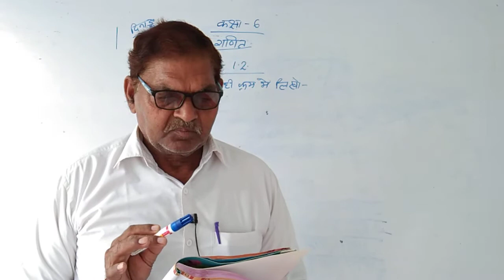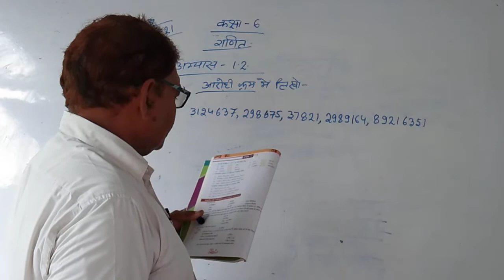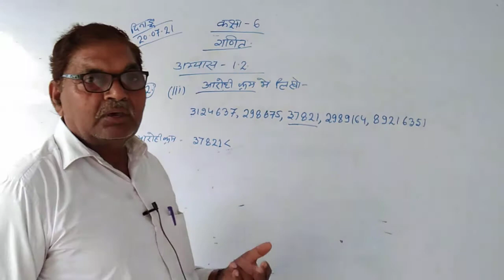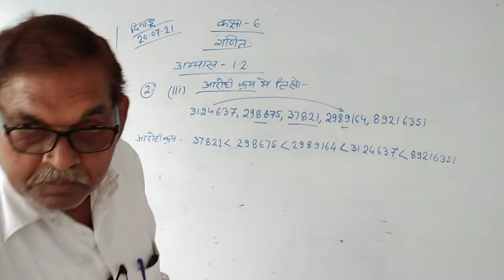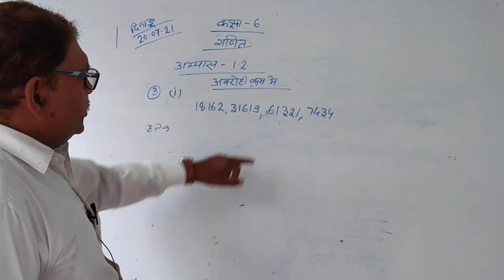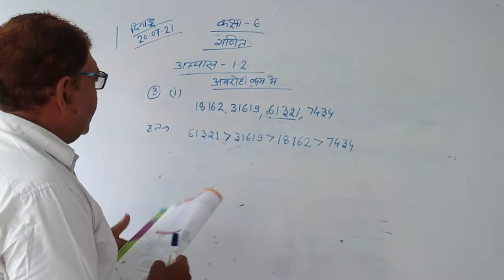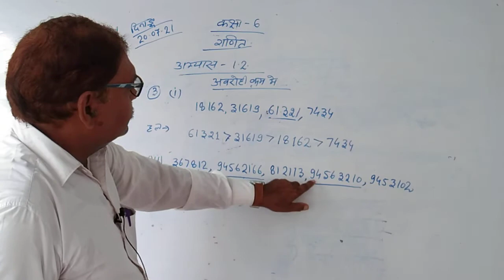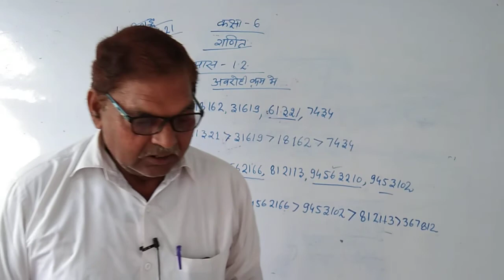Class 6 math